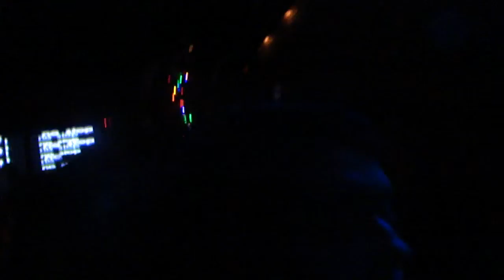Ferry Corsten (Lizard Lounge - December 16, 2011)